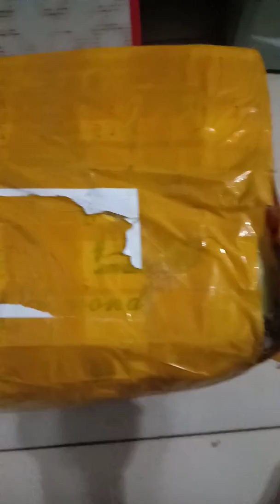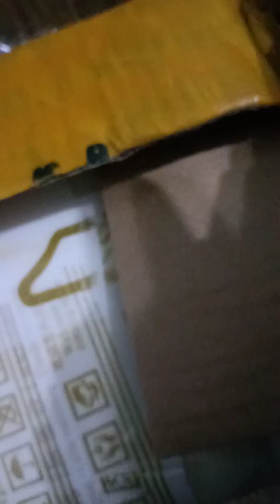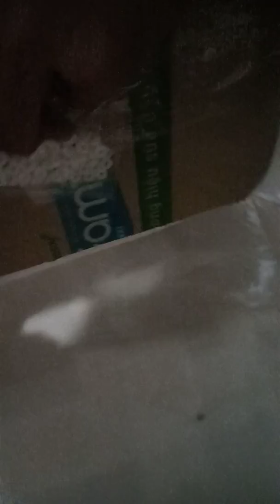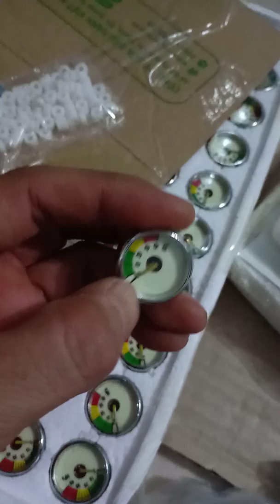review phụ kiện pcp từ trung Quốc Zalo 0363712682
KHUYẾN MÃI:
KHI ANH EM MUA 1 SẢN PHẨM BẤT KÌ TRÊN SHOP MÌNH SẼ ĐƯỢC TẶNG 1 BỘ DÂY NÁ (TỰ AE CHỌN MẪU).